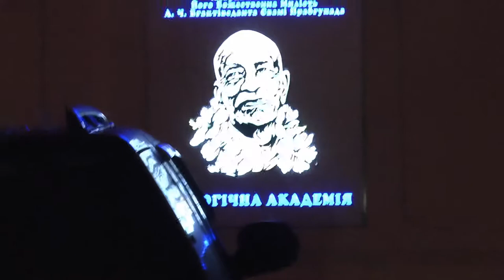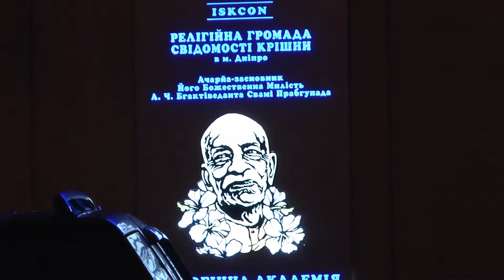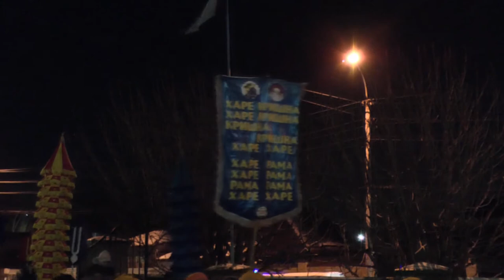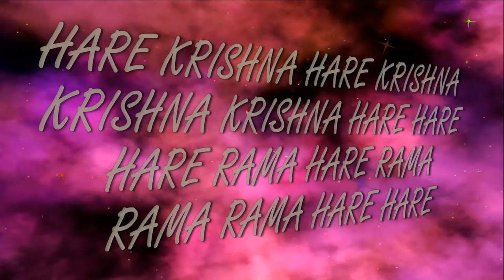9 02 2017 Nityananda Trayodashi Parikrama ISKCON Dnipro Ukraine